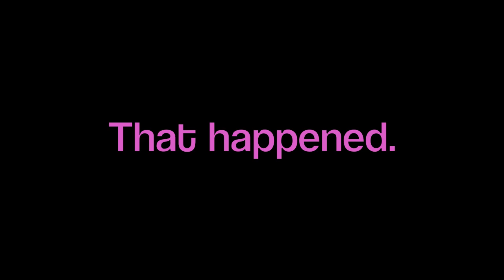BEST KEPT SECRETS OF SELENA GOMEZ, KE$HA, KATY PERRY, & NICKI MINAJ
now you know. again.